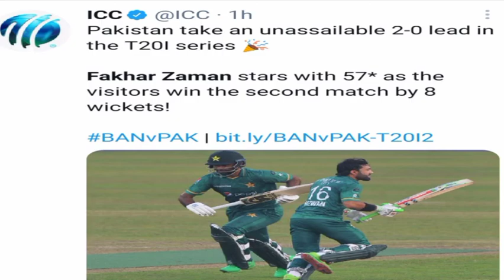Live | PAK vs BAN | 2nd T20 | Full Highlights | 20 November 2021